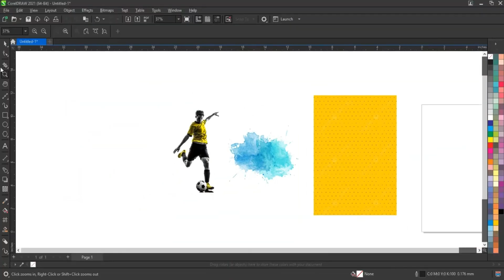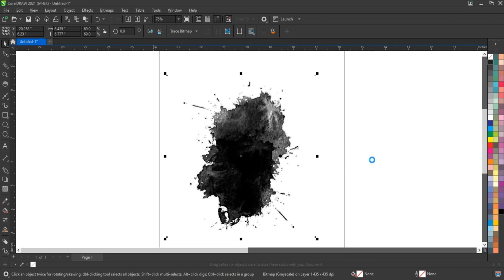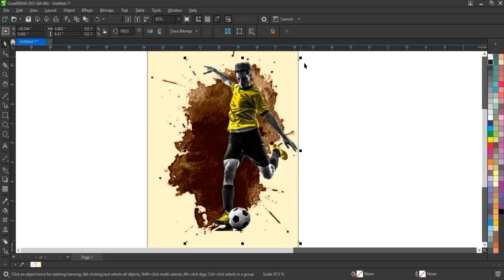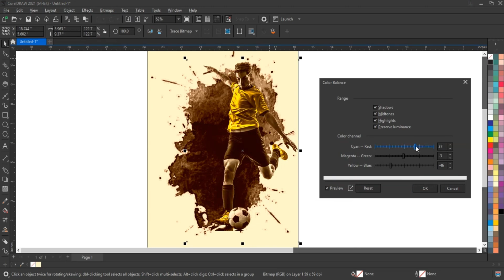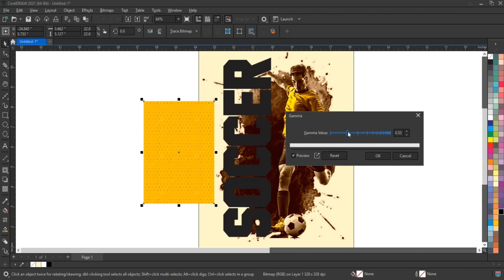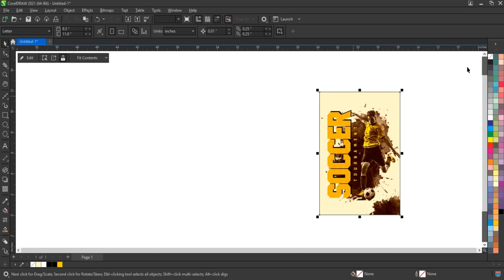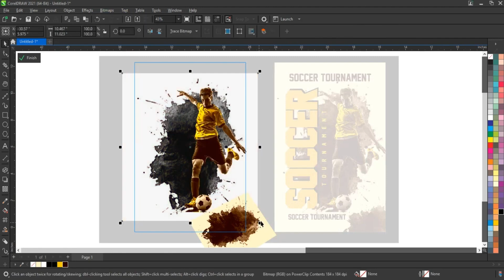Professional Sports Flyer Design Making Techniques for Beginners - Coreldraw with Ahsan Sabri